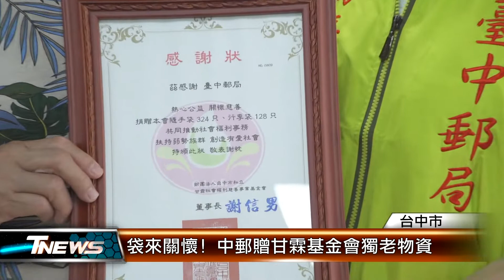袋來關懷! 中郵贈甘霖基金會獨老物資 │T-NEWS聯播網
甘霖基金會長期幫助台中9個行政區的弱勢長者，但因為近期募款經費不足，造成服務品質下降。於是，台中郵局捐贈甘霖基金會324個隨手袋、128個折疊式旅行袋，作為獨居長輩的關懷禮。